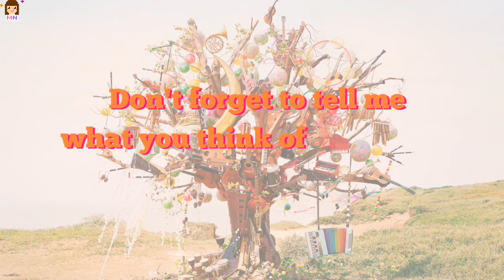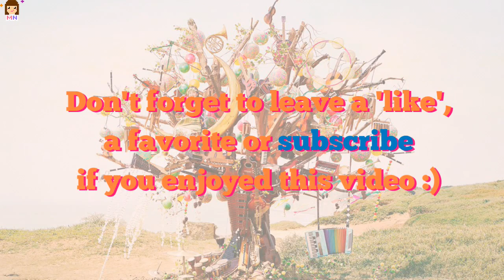Ayaka 'This is ME~ Ayaka 10th Anniversary BEST~' | Best-of Review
♦ I love Ayaka quite a lot, but just not into best-of format this time. Here's what I think of her best-of celebrating her 10 years career anniversary !

♦ Where to find/Buy 'This is ME~ Ayaka 10th Anniversary BEST~'